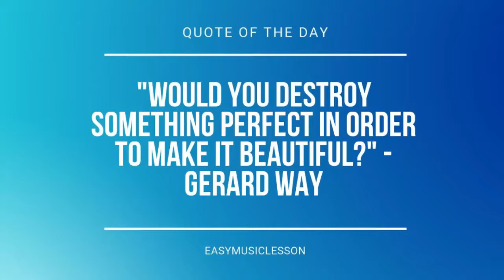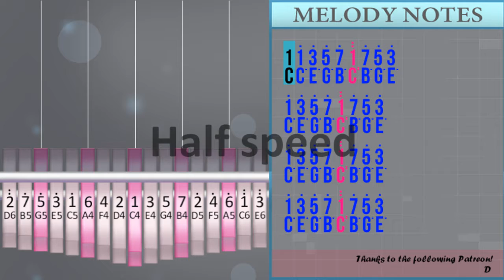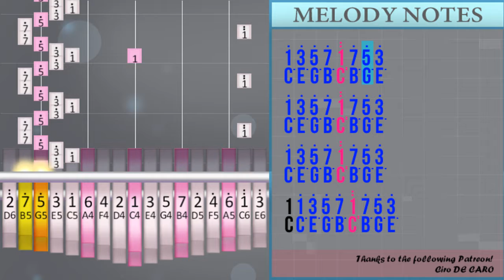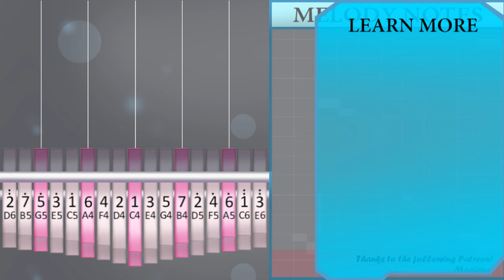How to play Stranger Things Theme (Hard) by Kyle Dixon on Kalimba (Tutorial)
The easiest way to learn how to play Stranger Things Theme (Hard) by Kyle Dixon on the kalimba. It's a kalimba tutorial for Stranger Things Theme (Hard) by Kyle Dixon.

EasyKalimbaLesson teaches you to play the your favorite instrument, through easy and simple animation so that you too can learn how to play Stranger Things Theme (Hard) by Kyle Dixon on the kalimba easily. A kalimba tutorial with visual animation graphic.

Numbered notation:
1/1° 3° 5° 7° 1°° 7° 5° 3°
1° 3° 5° 7° 1°° 7° 5° 3°
1° 3° 5° 7° 1°° 7° 5° 3°
1° 3° 5° 7° 1°° 7° 5° 3°
3/1° 3° 5° 7° 1°° 7° 5° 3°
1° 3° 5° 7° 1°° 7° 5° 3°
1° 3° 5° 7° 1°° 7° 5° 3°
1° 3° 5° 7° 1°° 7° 5° 3°
1/1° 3° 5° 7° 1°° 7° 5° 3°
1° 3° 5° 7° 1°° 7° 5° 3°
1° 3° 5° 7° 1°° 7° 5° 3°
1° 3° 5° 7° 2/1°° 7° 5° 3°
3/1° 3° 5° 7° 1°° 7° 5° 3°
1° 3° 5° 7° 1°° 7° 5° 3°
1° 3° 5° 7° 1°° 7° 5° 3°
1° 3° 5° 7° 2/1°° 7° 5° 3°
1/1° 3° 5° 7° 1°° 7° 5° 3°
1° 3° 5° 7° 1°° 7° 5° 3°
1° 3° 5° 7° 1°° 7° 5° 3°
2/1° 3° 5° 1/7° 1°° 7° 7/5° 3°
1° 3° 5° 7° 1°° 7° 5° 3°
1° 3° 5° 7° 1°° 7° 5° 3°
1° 3° 5° 7° 1°° 7° 5° 3°
1° 3° 5° 7° 1°° 7° 5° 3°
1° 3° 5° 7° 1°° 7° 5° 3°
1° 3° 5° 7° 1°° 7° 5° 3°
1/1° 3° 5° 7° 1°° 7° 5° 3°
1° 3° 5° 7° 1°° 7° 5° 3°
1° 3° 5° 7° 1°° 7° 5° 3°
1° 3° 5° 7° 1°° 7° 5° 3°
3/1°° 7° 5° 3°
1° 3° 5° 7° 1°° 7° 5° 3°
3/3°

Lettered notation:
C/C° E° G° B° C°° B° G° E°
C° E° G° B° C°° B° G° E°
E/C° E° G° B° C°° B° G° E°
C° E° G° B° D/C°° B° G° E°
D/C° E° G° C/B° C°° B° B/G° E°
E/C°° B° G° E°
E/E°